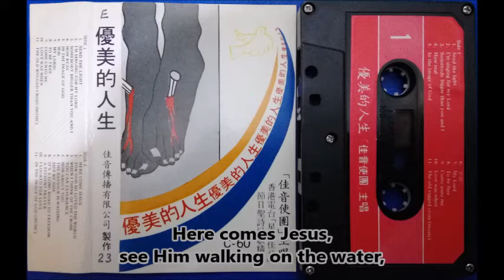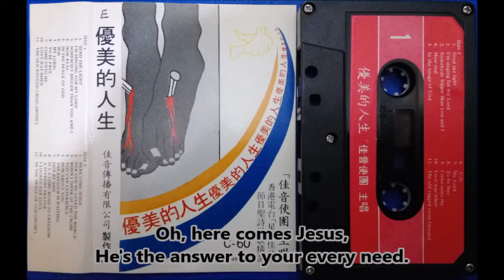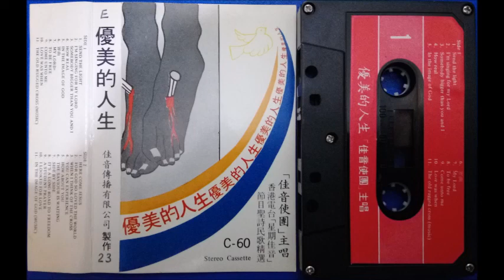12.Here comes Jesus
優美的人生(粵語版) - 佳音使團

Here comes Jesus, see Him walking on the water,
He'll lift you up and He'll help you to stand;
Oh, here comes Jesus, He's the Master of the waves that roll,
Here comes Jesus, let Him take your hand.

Here comes Jesus, see Him feed the hungry people,
He'll fill you life till you hunger no more;
Oh, here comes Jesus, He's the answer to your every need.
Here comes Jesus, He will your life restore.

Here comes Jesus, see Him walking up to Calvary,
He'll going to die for you and me;
Oh, here comes Jesus, He's the ransom for the guilty one;
Here comes Jesus, to set us free.